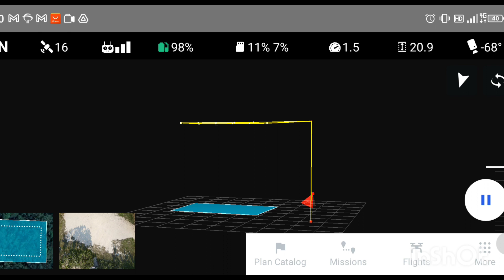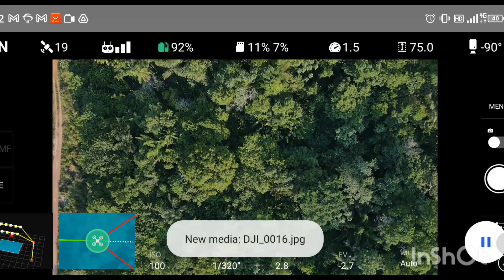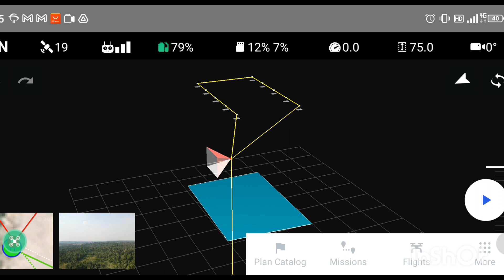Vôo autônomo sob uma floresta de campinarana | Mavic air2 drone armony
Editado com InShot.
Nova Colina Rorainópolis